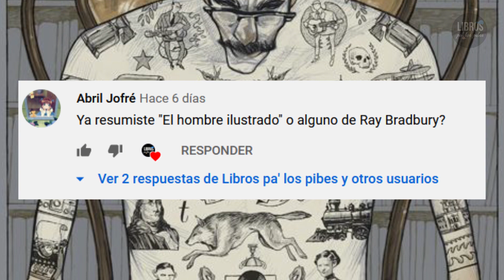EL HOMBRE ILUSTRADO | RAY BRADBURY | RELATOS | RESUMEN COMPLETO | LIBROS PA LOS PIBES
Y acá va un resumen de los relatos del señor RayBradbury, en su libro de cuentos: El hombre ilustrado.

Ah, y por si te interesa una versión un poco más seria para estudiar o para lo que sea, pasate por mi otro canal, que ahí tenes muchas más cosas: